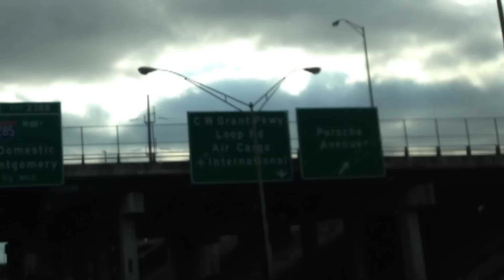Encounter Church Promo: Meet the Team